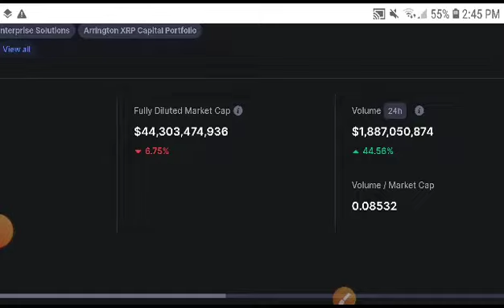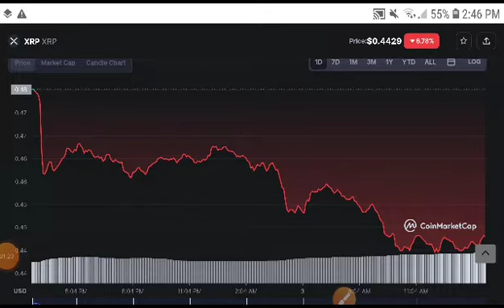XRP Huge News! XRP Price Prediction! XRP News Today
Queries Solved:
1.  today target
2.  price today
3.  price prediction
4.  token today target